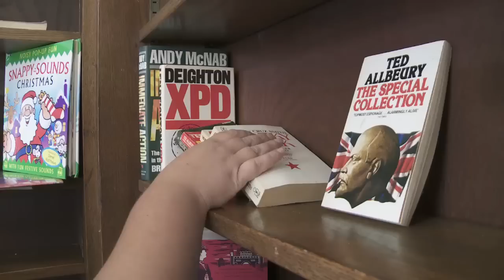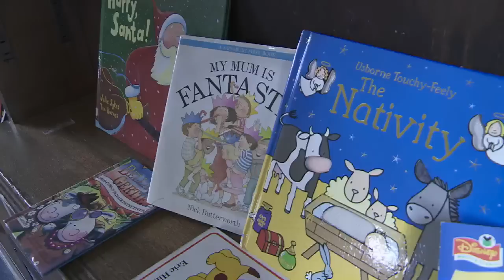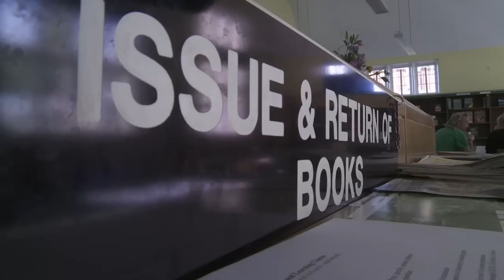Squatters reopen Friern Barnet library after council closes service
Click here for the latest British & Irish Lions Brick by Brick

A group of eight squatters entered the north London library last week through an open window. They have now reopened the library to residents with the help of local volunteers. The Guardian spoke to both the squatters and community volunteers campaigning to keep the local library open